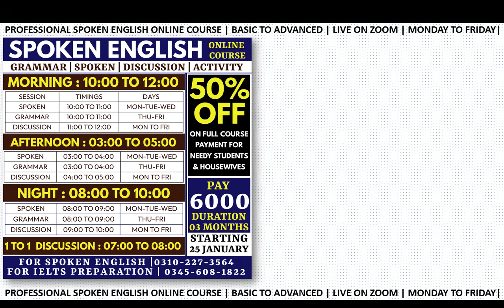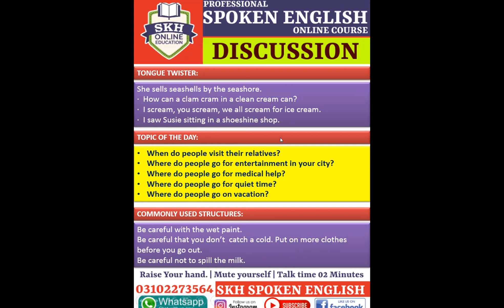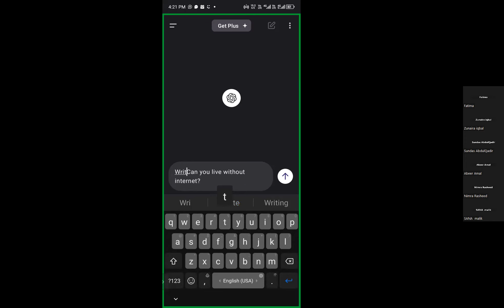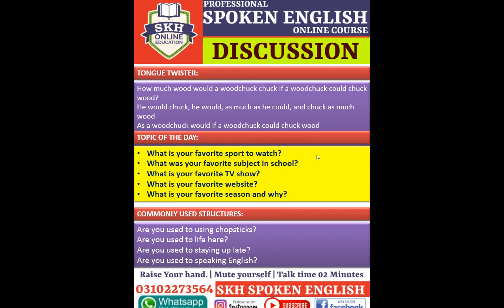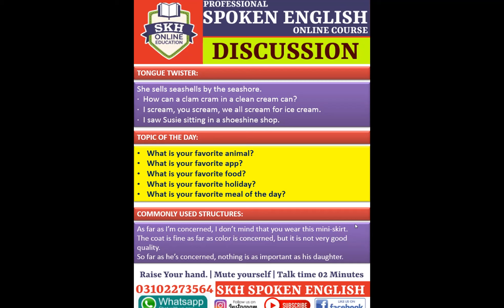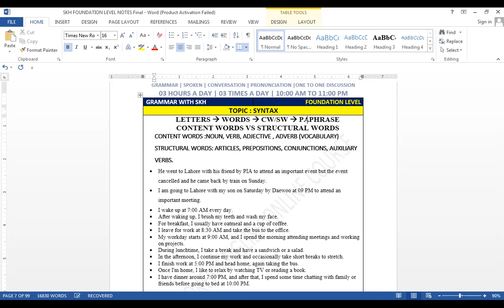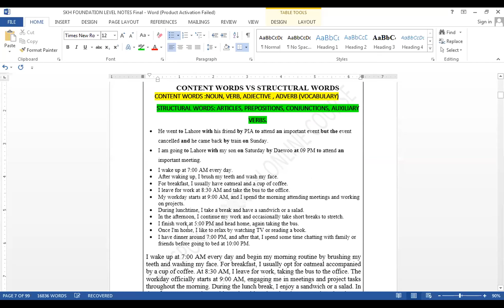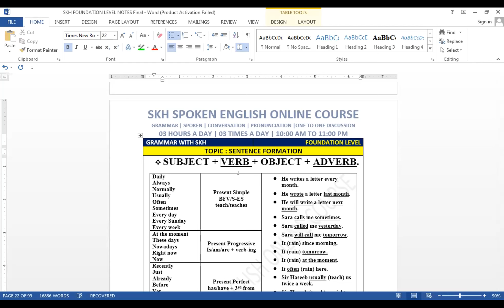WHY ARE WEAK IN ENGLISH? | DISCUSSION CLASS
SKH SPOKEN ENGLISH ONLINE COURSE | LIVE ON ZOOM
WHATSAPP NOW FOR ADMISSION INQUIRY